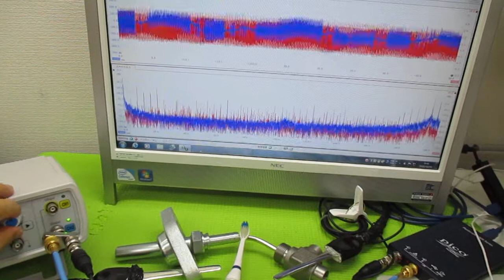オリジナル超音波実験 ultrasonic-labo